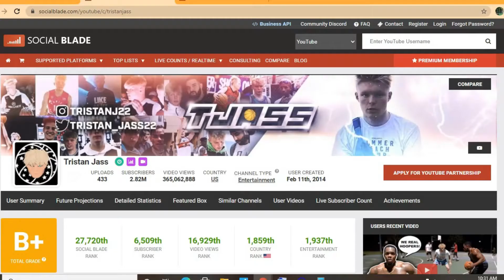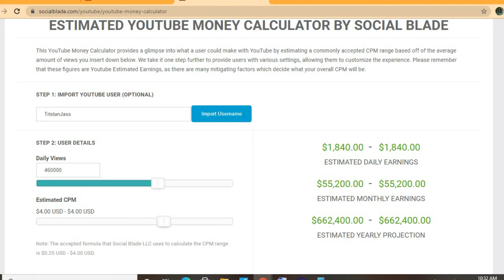How Much Does Tristan Jass Make On YouTube